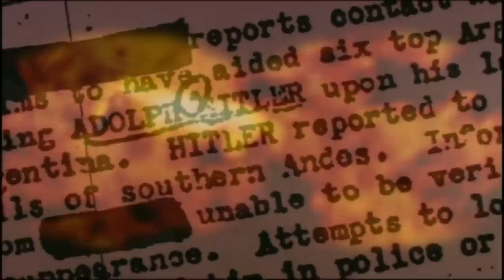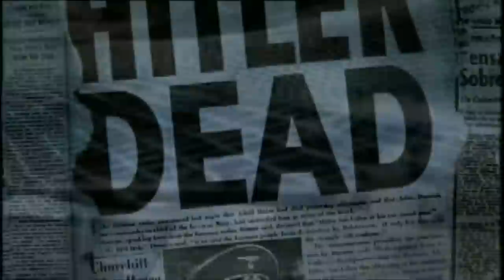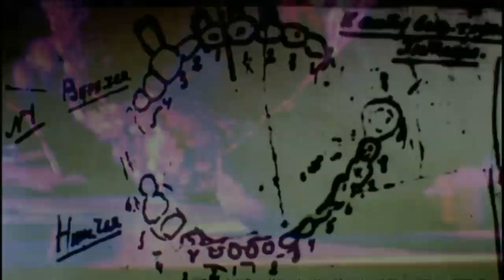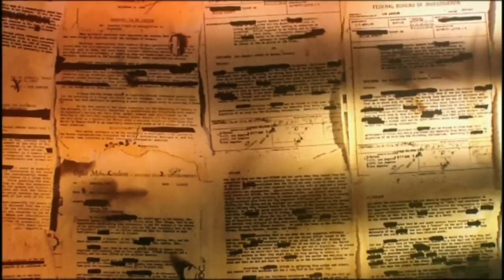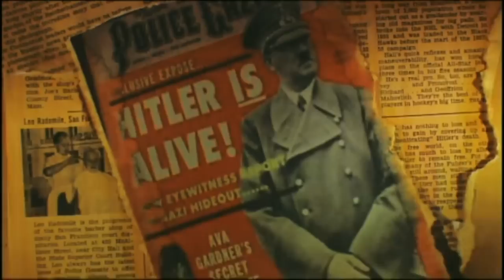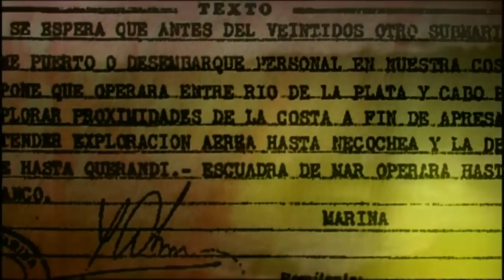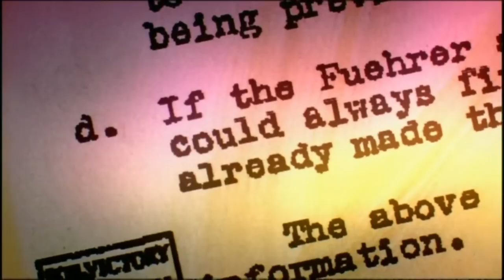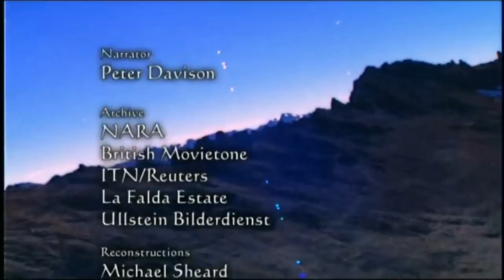Hitler of The Andes (WWII Documentary)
"Hitler of the Andes" identifies declassified documents in the FBI archives that reveal, for the first time, the American authorities' belief that Hitler did not die in his Berlin bunker, but escaped to Argentina.